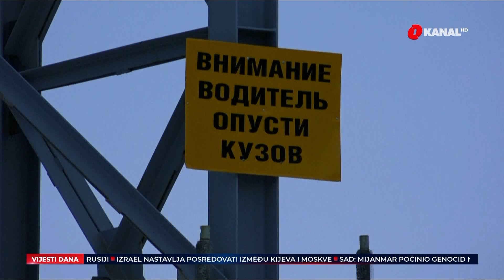Pregled dana - Ubistvo u Prijedoru/Propali pregovori/Upozorenje ambasadi Rusije